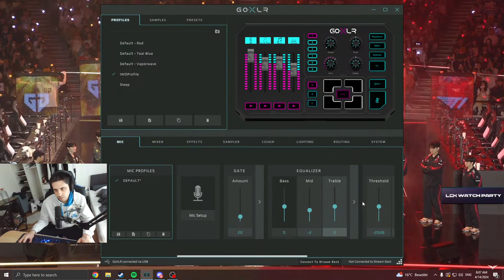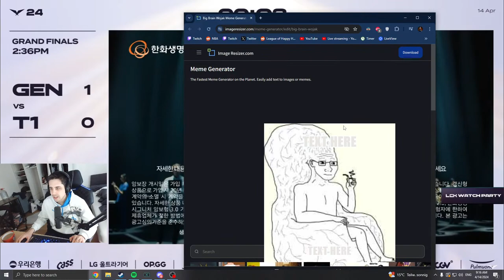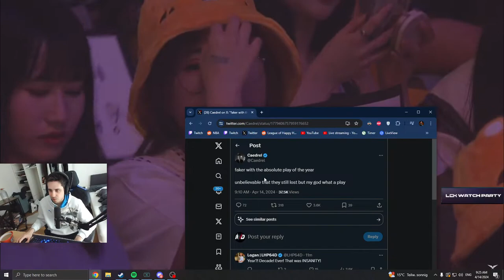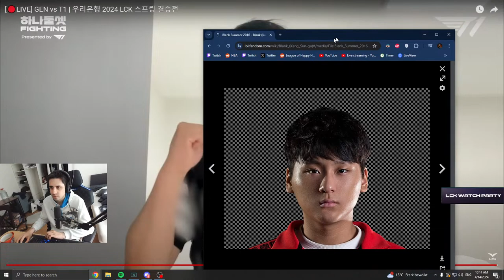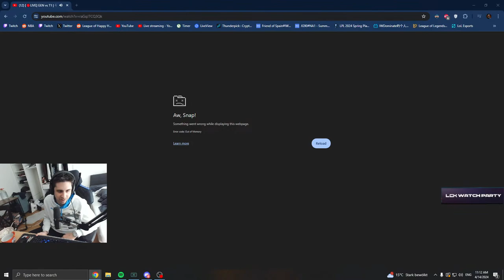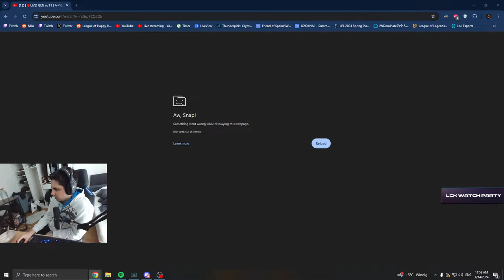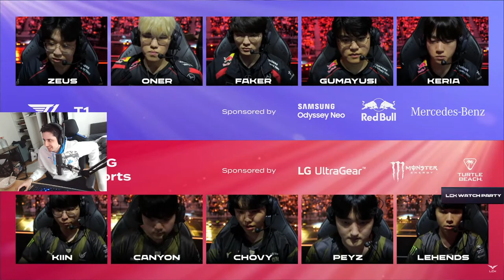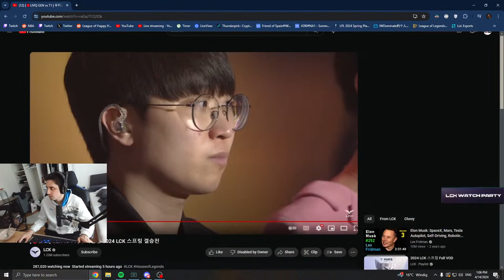🔴LCK FINALS: T1 vs GENG🔴LCKWatchParty